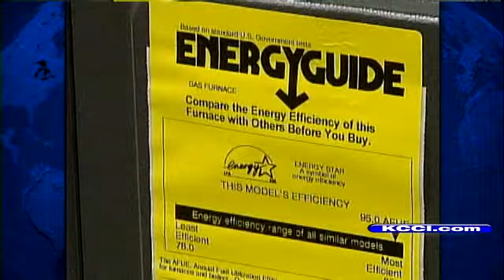Homeowners Rush For Energy Tax Credits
The Federal Energy Tax Credit program expires at the end of the year, and homeowners are scrambling to take advantage.